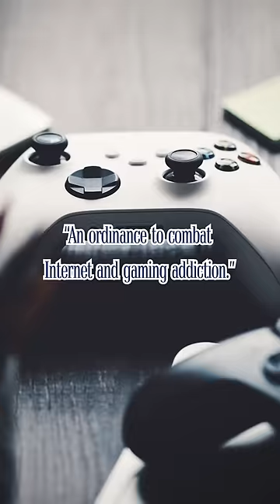Kids Can’t Play Video Games in Japan?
In 2020, Japan's Kagawa Prefecture enacted “an ordinance to combat Internet and gaming addiction.” Parents in Kagawa Prefecture are required to have their children follow these rules…

1. Gaming time for those under 18 is 60 minutes per day (on weekdays 90 minutes)
2. Smartphone use is until 9 p.m. for junior high school students and younger (until 10 p.m. for older students)

The ordinance has continued to be controversial, and even in 2022, a parent and child filed a lawsuit against the prefecture but was eventually dismissed.

Defenders of the ordinance point out that addiction to smartphones and games worsens social problems such as “hikikomori.”

On the other hand, the opposing side argues that taking away a person's freedom of choice is unacceptable. Also, the main cause of “hikikomori” is relationships at school and at home, and it is not right to put the blame on smartphones/games.

My thoughts?

In today's world, where there are professional gamers and the economy revolves around smartphones, it would be ridiculous to rob children of that future. If we are going to take away video games/phones from children, we should urgently restrict the more addictive ones such as cigarettes, alcohol, and gambling. Anyways, please let me know your opinions!

-How Japanese Society is Built on the Sacrifices of the Weak | Japanese React to Nobita's Video
-Japan is NOT Ready for the Return of Foreigners? | Japanese Reacts to DON'T GO TO JAPAN!... Yet.

♪Music♪
おとわび

♪Sound effects♪
効果音ラボ

♪Pictures♪
かわいいフリー素材屋 いらすとや